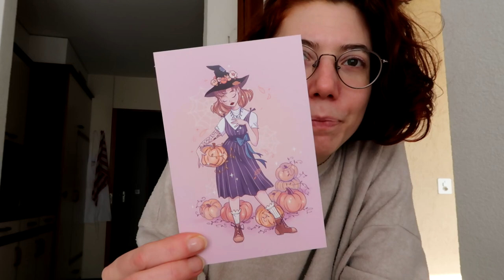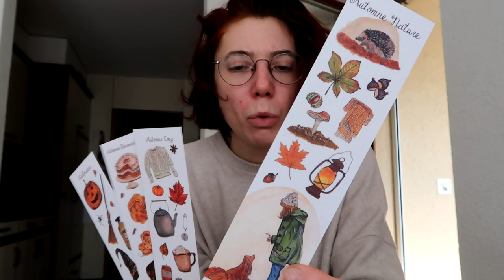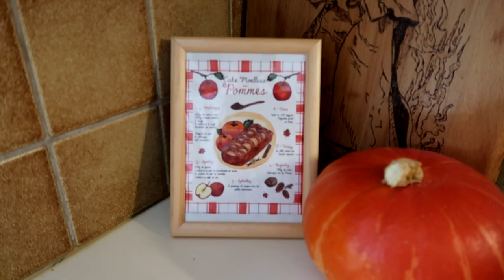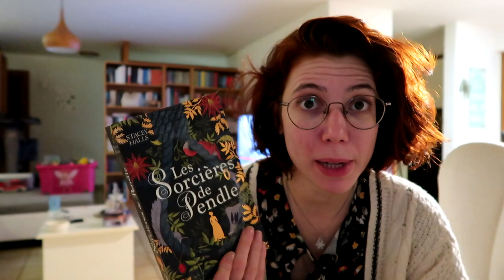Forêt, tricot et citrouilles protectrices | TRANCHE DE VIE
TOUTES LES INFOS SONT DANS LA BARRE, MES RENARDS. DÉROULEZ !

LECTURES
• Les sorcières de Pendle de Stacy Halls
• Un bûcher sous la neige de Susan Fletcher
• Hex
• Terreur à Smoke Hollow de Katherine Arden

De temps en temps j'envoie des petits mots dans vos boites mails, suffit de s'inscrire

ENVIE D’ÉCOUTER DES HISTOIRES ? Découvre le Podcast Il était quelques fois, dispo sur les plateformes de podcast (apple, google, spotify, etc.)

MATÉRIEL :
CAMERA : Canon EOS 700D ou Canon G7X Mark II
LOGICIEL : Sony Vegas 15
MICRO : Rode Rycote
MINIATURE : Photofiltre
LUMIÈRE : Lumière naturelle